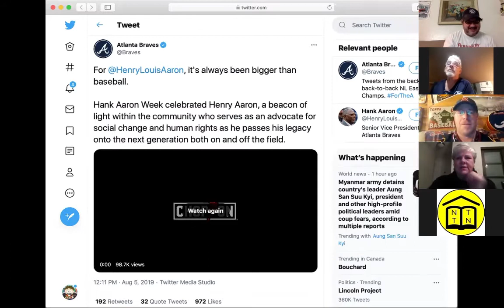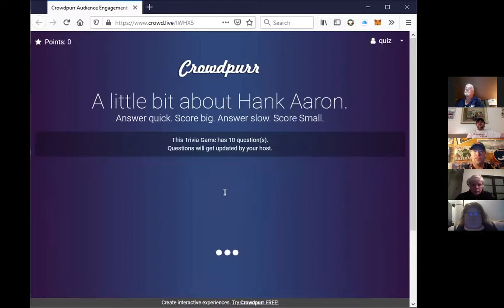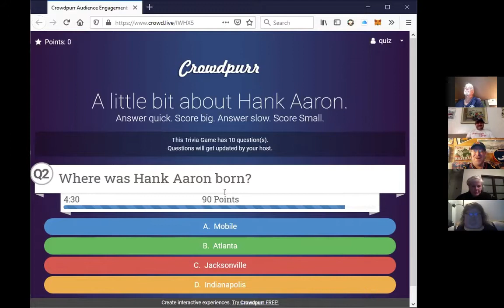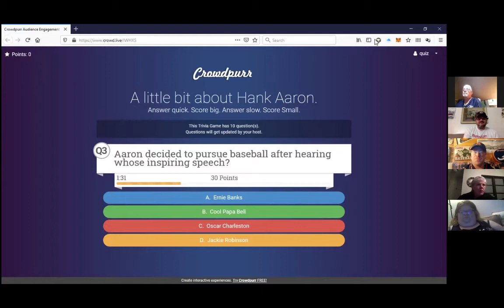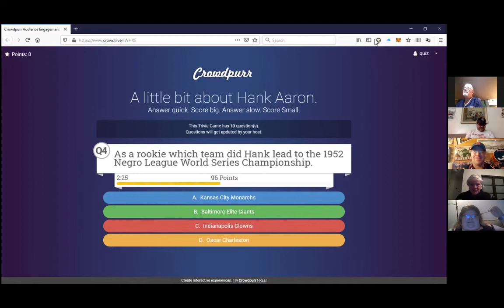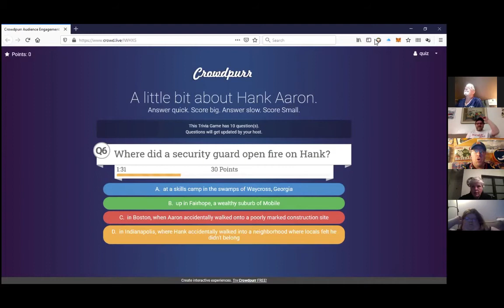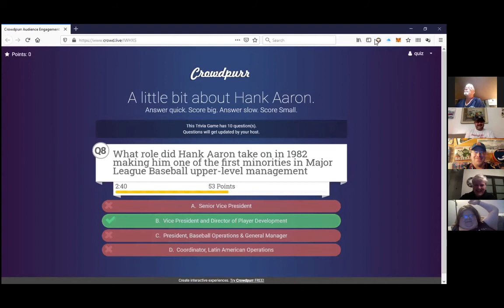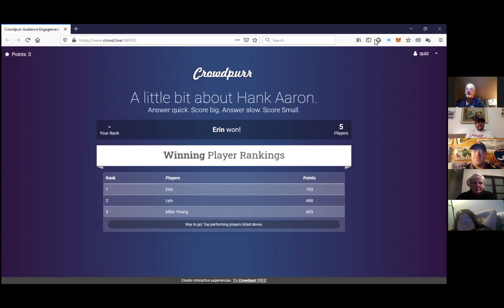Trivia Night - a Little bit About Hank Aaron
Non-Trivial Trivia Night - a Little bit About Hank Aaron (Jan 31, 2021)